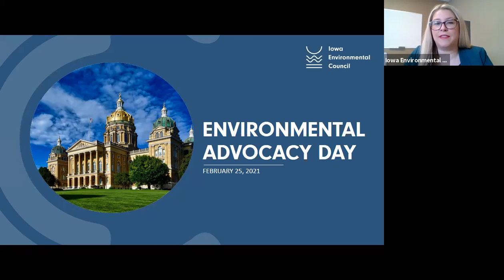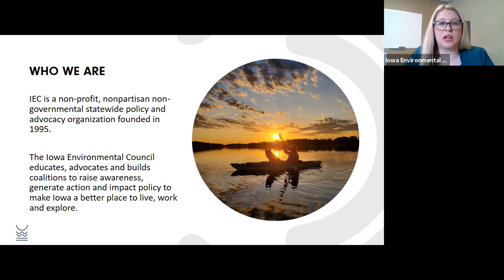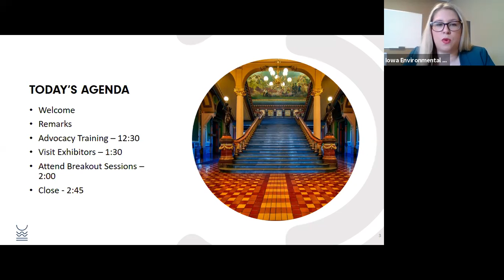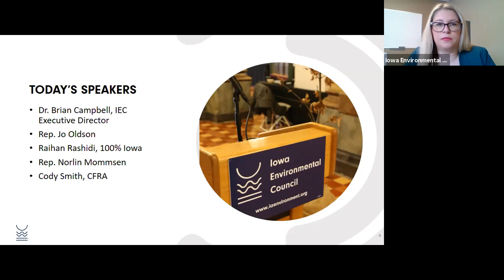2021 Advocacy Day Welcome